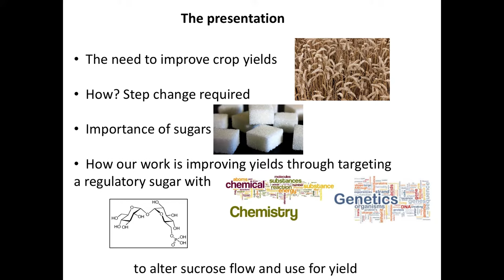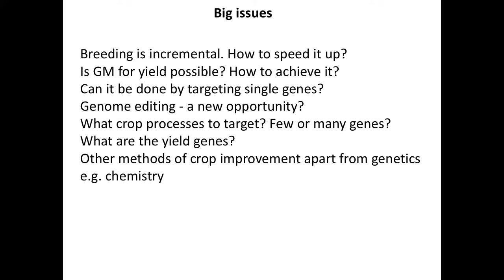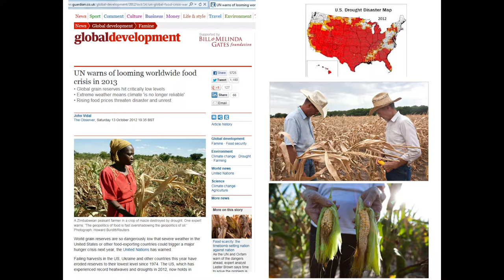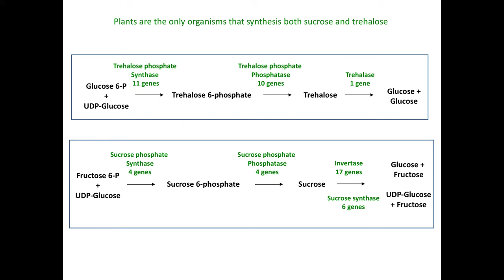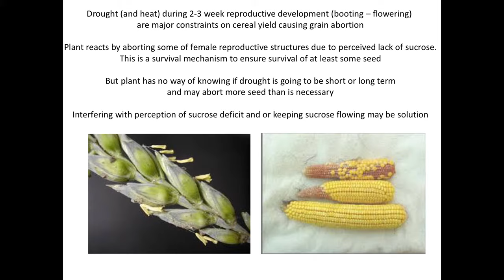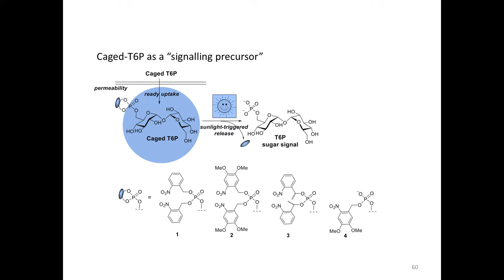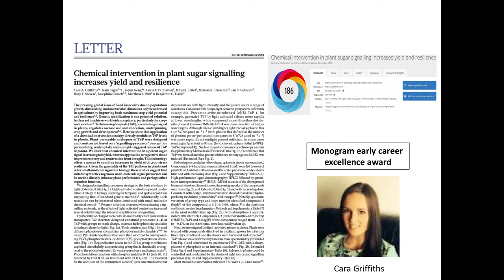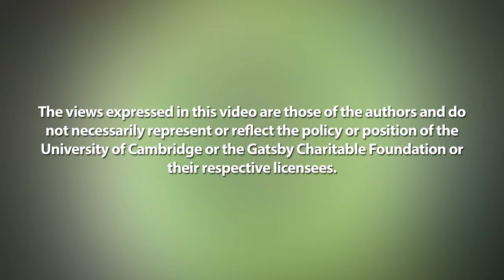Increasing wheat crop yields: GMO & non-GM solutions - Matthew Paul 🌾🧬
Food security means we have to improve crop yields AND and drought / pest resistance in plants. However, achieving both of these traits at once is difficult as they involve often opposing biological mechanisms. Matthew Paul researches sugar signalling - how sugar levels in crops impact growth and yield under different conditions.

Understanding this allows us to be able to design strategies to modify crop yields. In particular, we can now alter sugar levels in cereal, to preventing seed loss and also increase yields. It has also been possible to ensure more of the sucrose that travels to the grain is converted to starch. These approaches have seen increases in both the amount of grain and the overall grain size. This presentation will present results from yield increases in maize and wheat through genetic modification and new chemical methodology

00:00 Introduction
03:09 Background and context
10:57 Norman Borlaug & The Green Revolution
16:02 The problem: growth, photosynthesis and sucrose
21:29 Different solutions
43:13 Summary
48:09 Conclusion and Thank You

Speaker profile: Professor Matthew Paul is a research leader at Rothamsted Research, interested in understanding how sugars in crops regulate growth and yield in different environments as a means to increase productivity. After completing his degree in Agricultural Botany and a PhD in plant biochemistry of metabolic adaptations to drought, he went on to conduct post-doctoral research in Germany via a Royal Society Fellowship.

"The joys of research are finding something that has not been known before and which could ultimately have a large impact on society through improving food supplies for example. I enjoy planning strategies to achieve this, ensuring work gets published and collaborating with a range of people internationally which is great fun. I have always tried to think outside the box a little in what I do; I think originality is important."

The end of food insecurity? Scientists increase crop yield by 20% using chemical technology, Farming UK